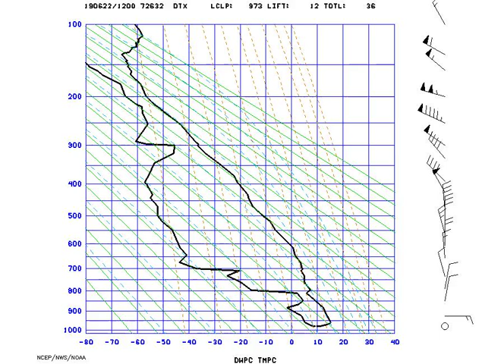AMS_StuveDetroit_2019-06-22